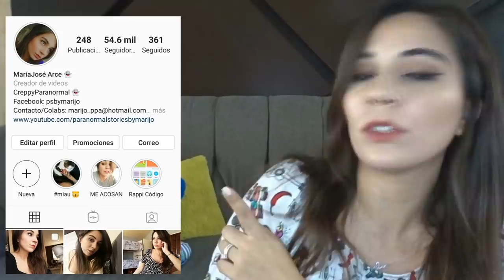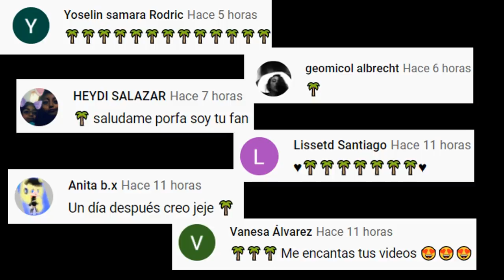RECONOCES ESTOS LUGARES A PESAR DE NUNCA HABER ESTADO EN ELLOS? TE HAS PREGUNTADO POR QUÉ? 😥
Los quiero :)!